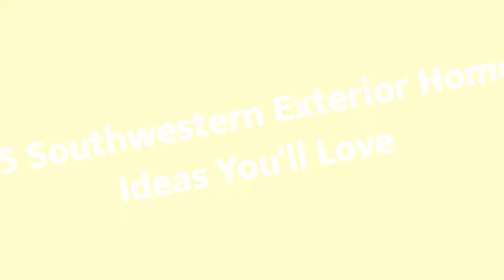75 Southwestern Exterior Home Design Ideas You'll Love ⭐️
Browse southwestern exterior home design photos. Discover decor ideas and architectural inspiration to enhance your homes southwest exterior and facade as you build or remodel.

0:00:00 - Intro
0:00:12 - Southwestern Exterior Home Design Ideas You'll Love: Inspirations 1 to 25
0:03:22 - Southwestern Exterior Home Design Ideas You'll Love: Inspirations 26 to 50
0:06:44 - Southwestern Exterior Home Design Ideas You'll Love: Inspirations 51 to 75